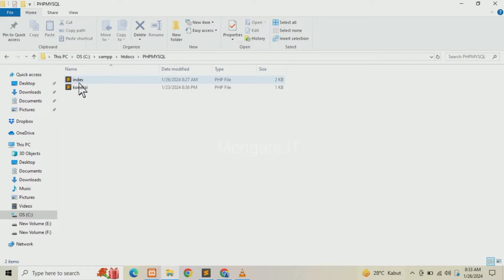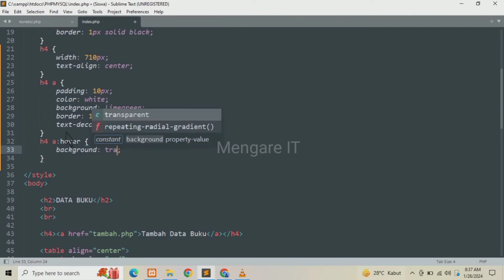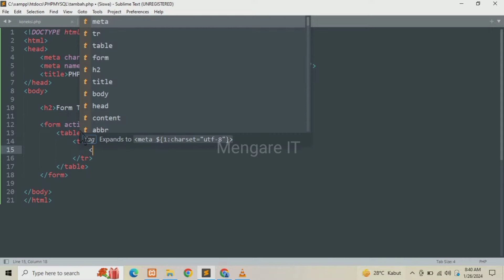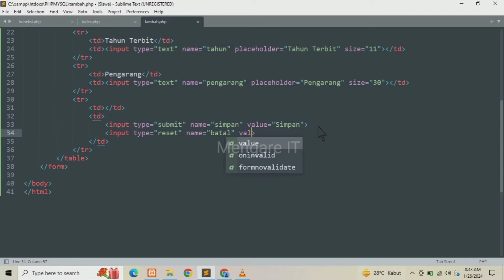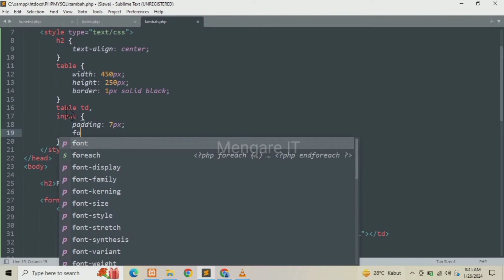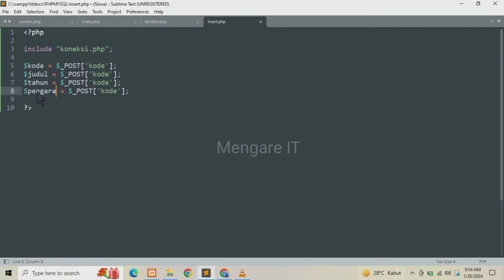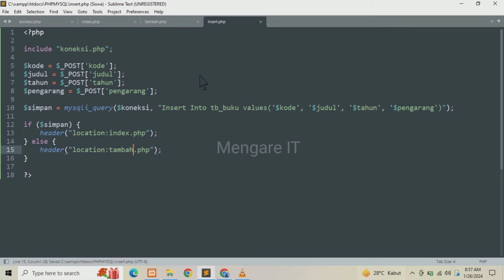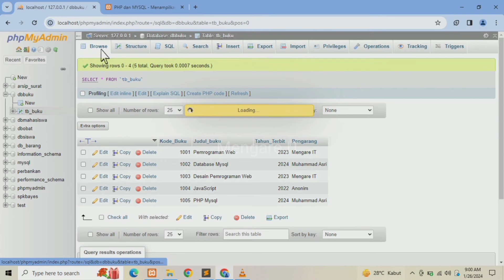Cara Tambah Data Ke Mysql Dengan Form PHP 2024 - PHP dan MYSQL 2024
pada video Kali ini mengare it akan membagikan tutorial tentang bagaimana caranya menambah data / insert data ke database mysql dengan form php 2024, simak video berikut untuk lebih jelasnya.